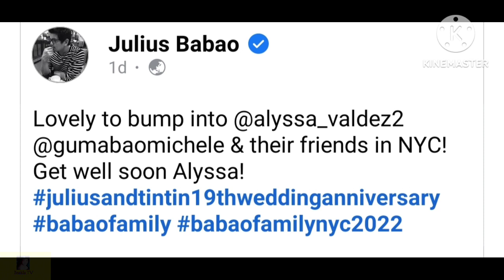SIKAT NA NEWS CASTER NA SI JULIUS BABAO NAKIOAG PICTURE KINA ALYSSA VALDEZ, MICHELE AT ELLA SA NY!